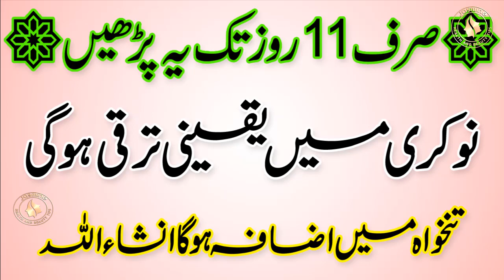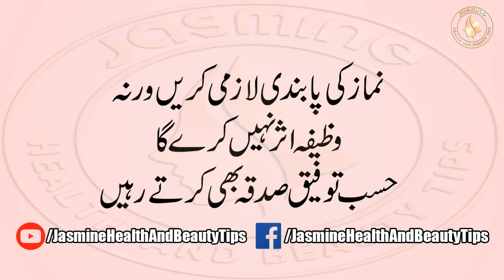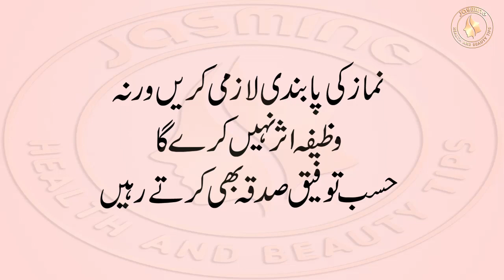Wazifa For Job | Wazifa For Job Success | Qurani Wazifa For Job | Wazifa For Job Promotion